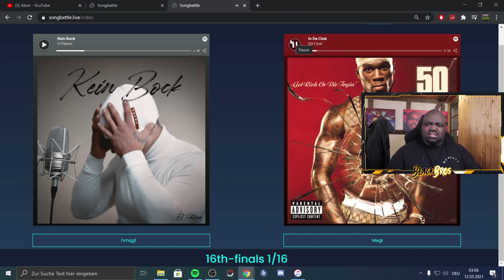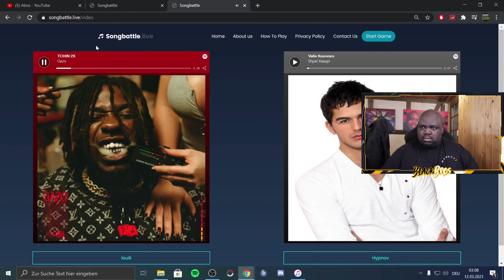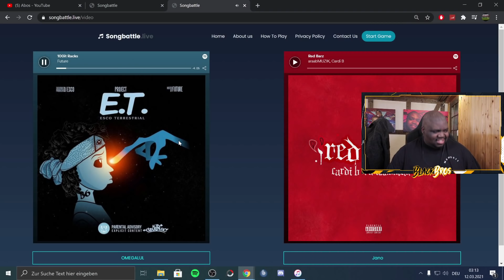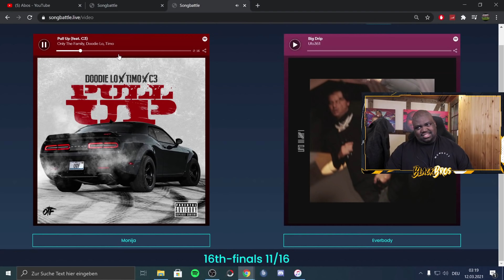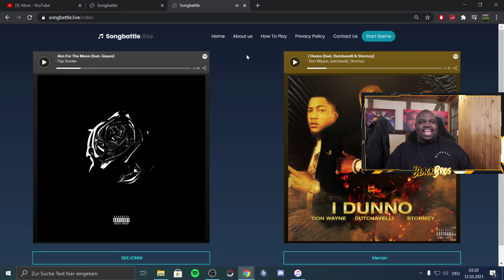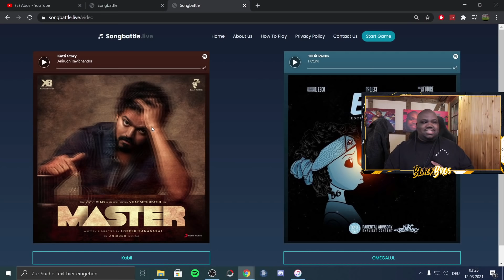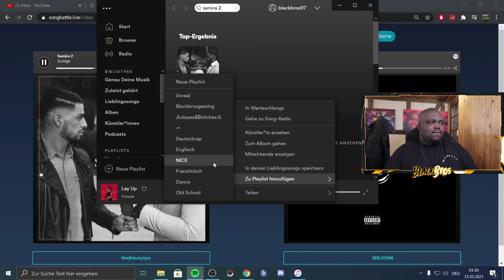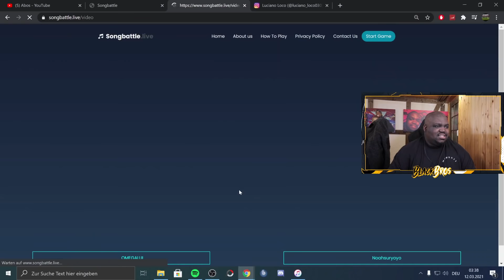IHR SCHLAGT NATHAN EURE LIEBLINGSLIEDER VOR | SONGBATTLE 🎶